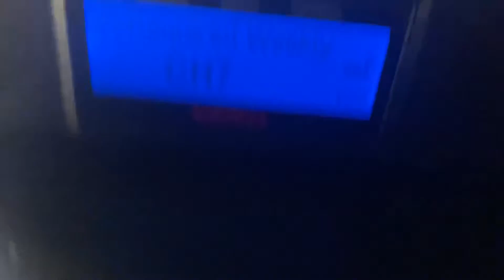THE LAST RWT OF 2020! LOX NWR Required Weekly Test. KWO37. 12/30/2020.